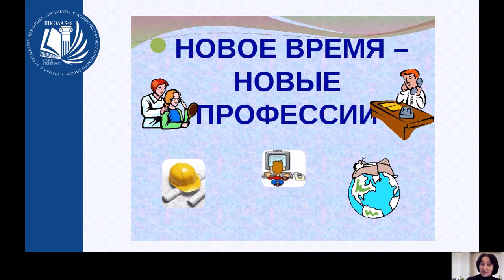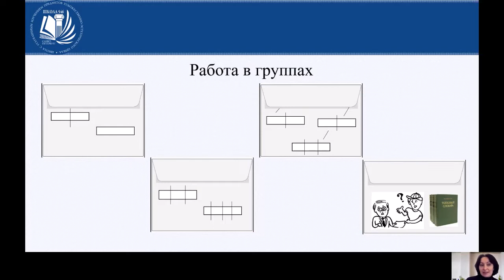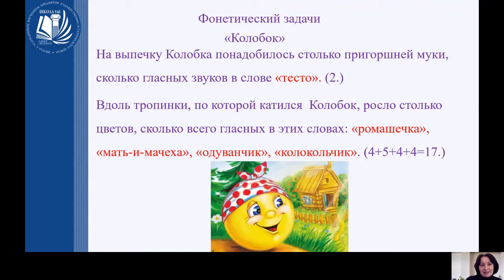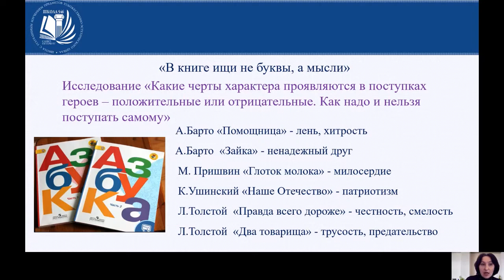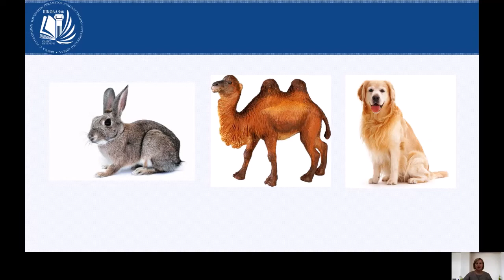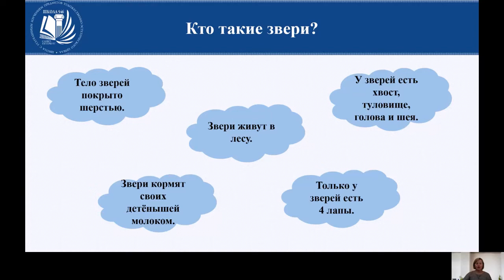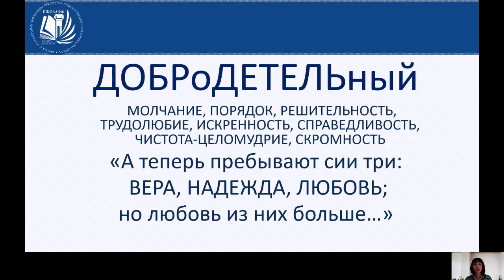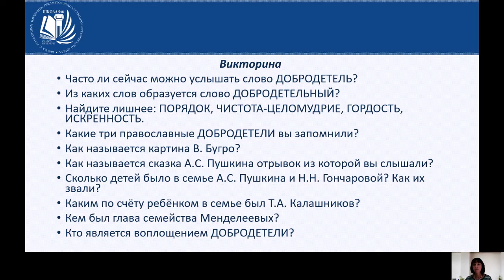мастер класс СОШ№546 1